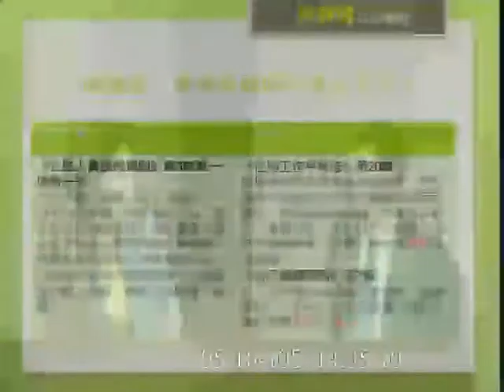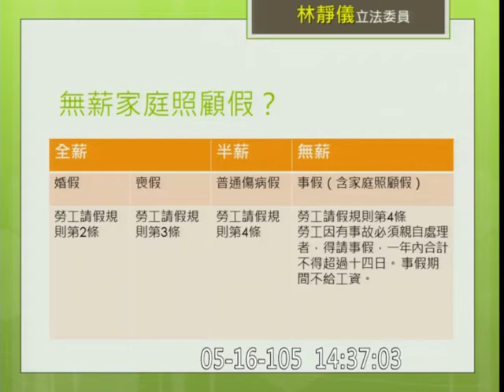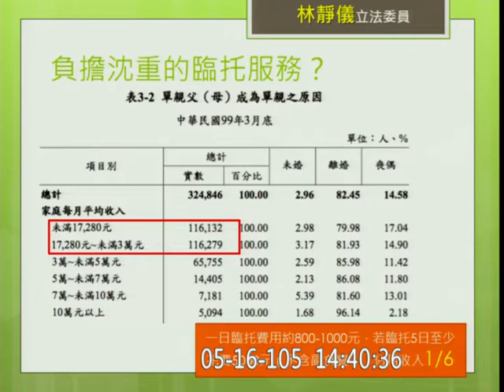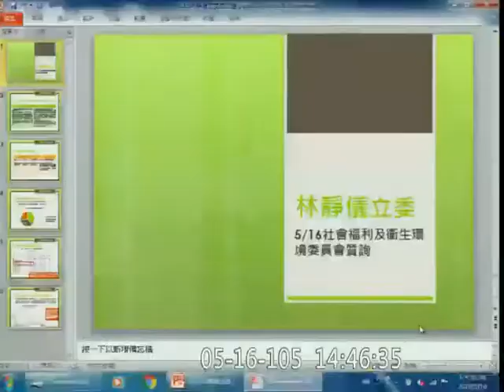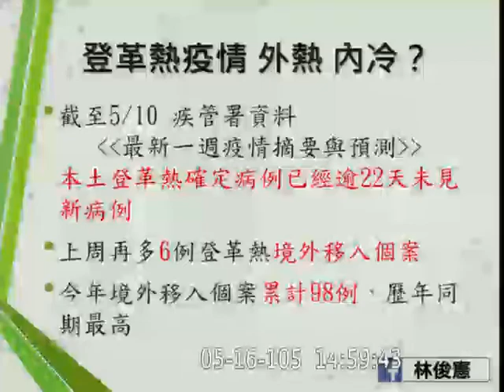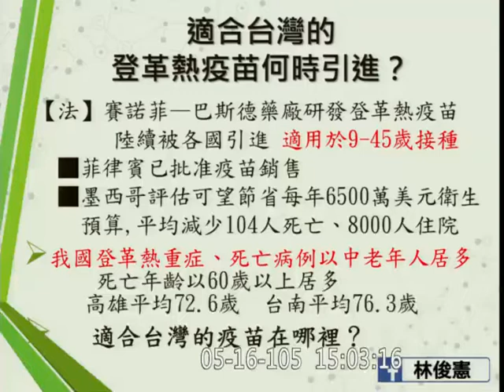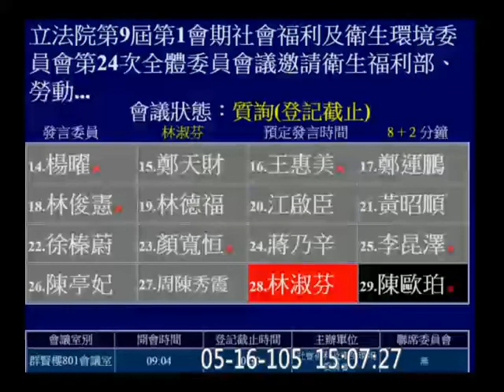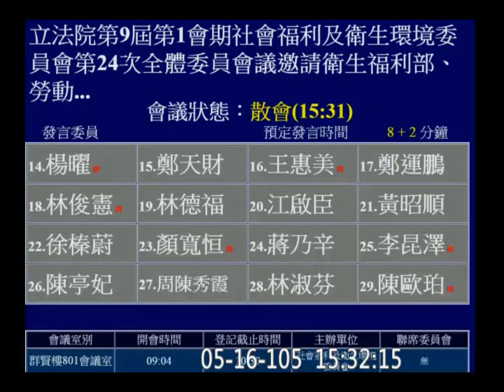20160516 腸病毒 防疫 (詢答 下午) 門急診就醫分流 有薪家庭照顧假 臨托 停課標準 退費標準 社福衛環 【立法院演哪齣？】